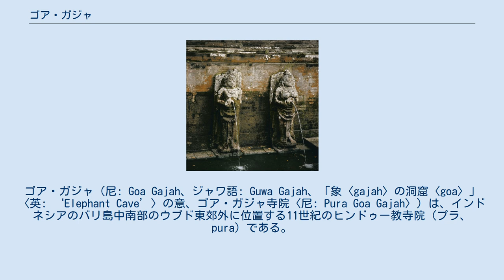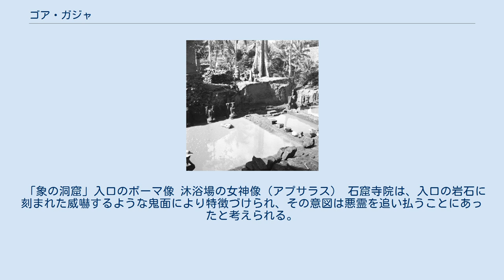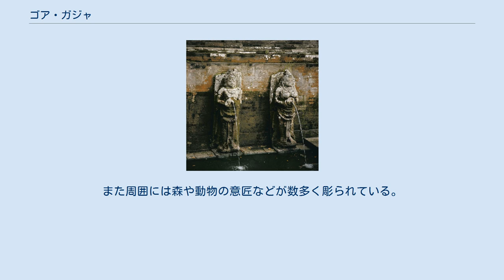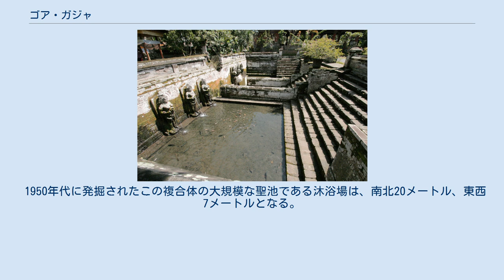ゴア・ガジャ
ゴア・ガジャ（尼: Goa Gajah、ジャワ語: Guwa Gajah、「象〈gajah〉の洞窟〈goa〉」〈英: ‘Elephant Cave’〉の意、ゴア・ガジャ寺院〈尼: Pura Goa Gajah〉）は、インドネシアのバリ島中南部のウブド東郊外に位置する11世紀のヒンドゥー教寺院（プラ、pura）である。
ブドゥルの谷間にある「象の洞窟」とも呼ばれる石窟寺院および長方形の沐浴場からなる。
 かつて石窟入口の主要彫像がゾウに似るとされたため「象の洞窟」と称されたといわれるほか、寺院内部にあるゾウの頭を持つヒンドゥー教の神ガネーシャの石像にちなんで名付けられたともいわれる。
また、バリ島にゾウは生息していなかったが、かつて付近を流れるプタヌ川が「象 (gajah) の川 (lwa)」(‘Lwa〈Lwah/Loh〉Gajah’) と呼ばれていたことにより名付けられた可能性も考えられる。
 発掘中の沐浴場（1954年） 胸元に水差し（噴水）を備えた女神像（アプサラス）がある沐浴場 石窟の由緒は明らかでないが、精神的な瞑想の場所として構築されたものと考えられる。
伝承によると、伝説的巨人クボ・イワの爪によって造られたと伝えられるが、石窟内の刻文様式の検証などにより、この聖域はおそらく11世紀のものと考えられ、11世紀前半、バリ王国（ワルマデワ王朝）の王ウダヤナ（Udayana〈ダルモーダーヤナワルマデーワ〉）とジャワのクディリ朝の王女マヘーンドラダッターの間に生まれたクディリ朝のアイルランガ王（1001年頃-1049年）の時代と考えられている。
ヒンドゥー教の聖域としての機能を果たしたが、近くの遺跡および仏教寺院の遺構により、この一帯は初期バリの仏教徒の要地でもあったと考えられる。
 この場所は、マジャパヒト王国時代の1365年に記された宮廷年代記『ナガラクルタガマ』（ナーガラクルターガマ、梵: Nāgarakṛtāgama）として知られるジャワの詩篇『デーシャワルナナ』（“Desawarnana”、「地方の描写」の意）に言及されている。
 石窟はオランダ東インド会社（蘭: Verenigde Oost-Indische Compagnie、略称: VOC）の職員により初めて報告され、1923年にオランダの考古学者によって再発見されたが、噴水を備えた長方形の沐浴場はインドネシア独立後の1954年になって発見されたもので、1979年にかけて発掘および調査が行なわれた。
ゴア・ガジャ遺跡は、1995年に国際連合教育科学文化機関（ユネスコ、UNESCO）の世界遺産（文化遺産）暫定リストに登録されたが、2015年には、ほかの11か所とともに削除されている。
 「象の洞窟」入口のボーマ像 沐浴場の女神像（アプサラス） 石窟寺院は、入口の岩石に刻まれた威嚇するような鬼面により特徴づけられ、その意図は悪霊を追い払うことにあったと考えられる。
この主たる形象は地界を守護するボーマ（ボモ、bhoma、〈またはキルティムカ〉）とされるが、耳飾りが見られることから一般にバリに伝わる魔女ランダともいわれる。
また周囲には森や動物の意匠などが数多く彫られている。
 石窟内は、高さ2メートル、平面構造は「T」字形で、右（東）・左（西）にそれぞれ神像を祀る壁龕がある。
発見後の1925年に、洞内には何もなかったことが記録されている。
その後、右（東）の壁龕にヒンドゥー教のシヴァの三大神（三神一体）を象徴するリンガ・ヨニ（トリリンガ、Trilingga）が祀られ、左（西）の壁龕にはシヴァの息子ガネーシャの坐像が安置されている。
 「象の洞窟」の前方には、女神ハーリティー（梵: Hārītī、鬼子母神）などいくつかの彫像がある。
向かって左端にあるハーリティーの彫像は、結跏趺坐（けっかふざ）で、右手は与願印をなし、左手で1人の幼児を抱いて、左右6人の子供に囲まれた姿を描いている。
ハーリティーは、バリにおいてメン・ブラユト (Men Brayut〈Nini Brayut〉) として知られる女神と同一視されている。
 1950年代に発掘されたこの複合体の大規模な聖池である沐浴場は、南北20メートル、東西7メートルとなる。
東側の壁面には、7つの聖なる川であるガンジス川、サラスヴァティー川、ヤムナー川、ゴーダーヴァリ川、インダス川、カーヴィリ川、ナルマダー川を表す水差しを持つ7体の女神像（アプサラス）があったが、そのうちの1体は崩壊により失われており、6体の彫像...